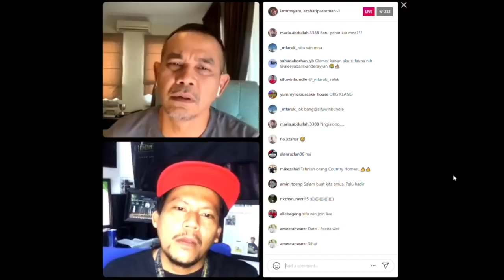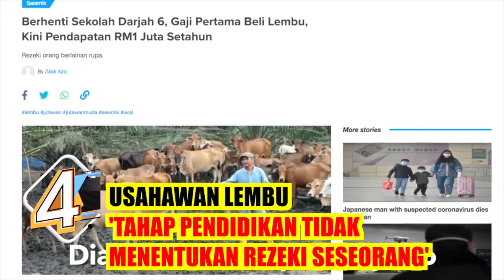KOMPILASI AYAT PEDAS ROSYAM NOR UNTUK 'BELASAH KEPALA' USAHAWAN! (YANG KUAT SENTAP JANGAN TENGOK)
Memang betul kata-kata TOK SYAM ni agak kuang haja dan pedas! Tapi cuba gali dalam maksud dan mesej  diisebaliknya.